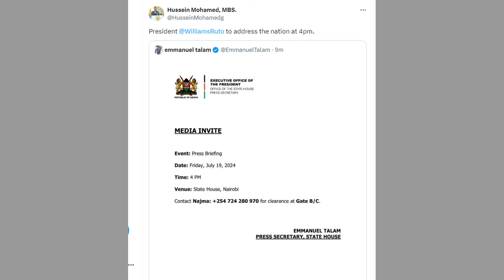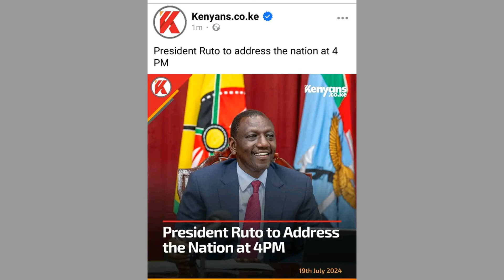BREAKING News‼️ President Ruto to Unveil New Cabinet in National Address